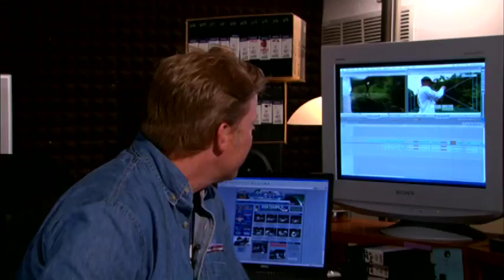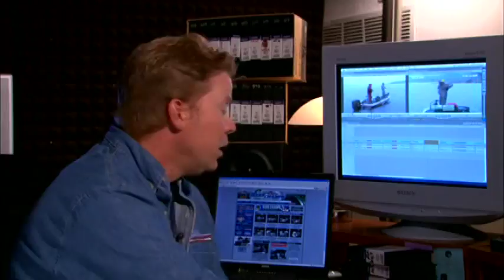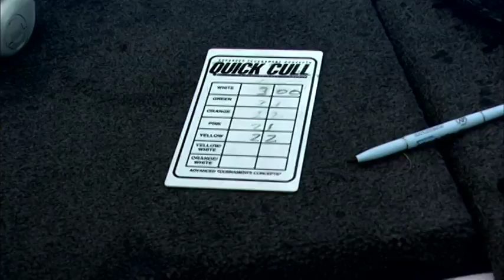Bass Champs Ind Championship Best 2004